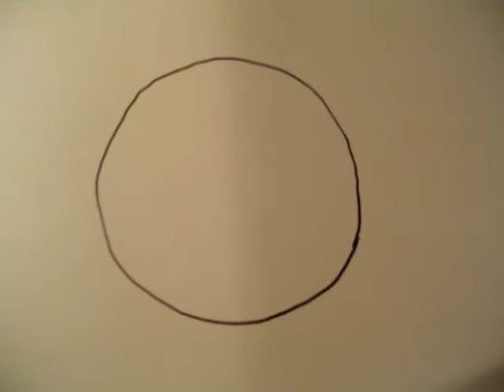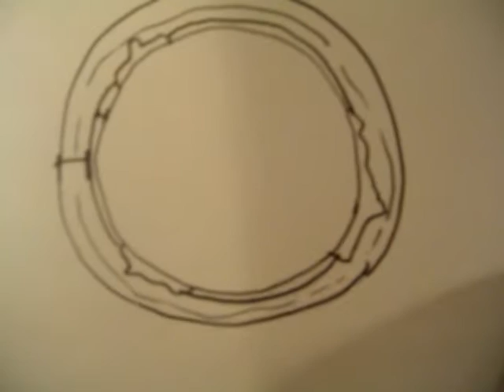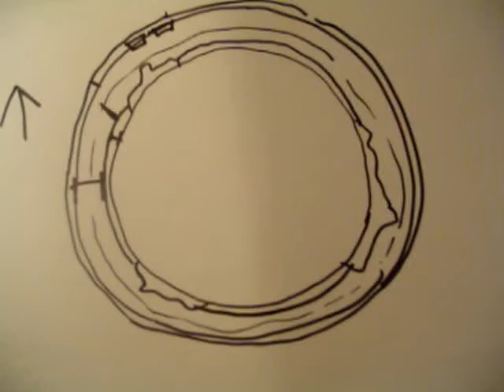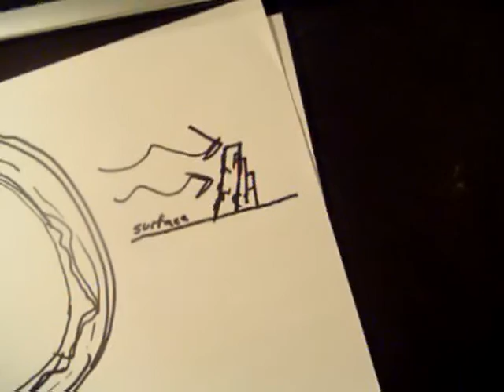Re: Exposing Flood Geology- A "theory" with innumerable problems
Kid I am a geologist.  Good reasoning.  Stay objective.